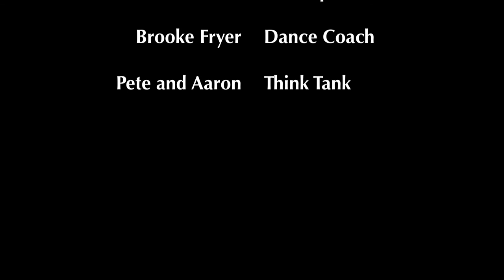Kristian Goose Video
Golden Goose 2014- Kristian Kasiguran, 2014